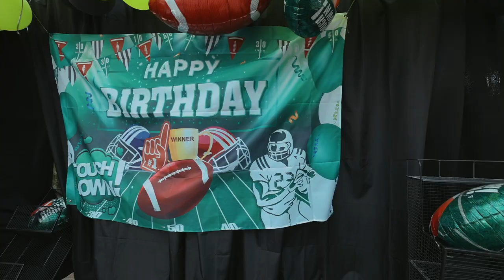DOMINICK'S NFL BIRTHDAY PARTY | TURNING 7 | D&D FAMILY VLOGS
Dominick turned 7 and wanted an NFL Birthday pool party. The kids jumped in the pool and then had several games of football. We ate cake, had candy and hit a piñata. Dominick opened up his gifts from his guests as well.